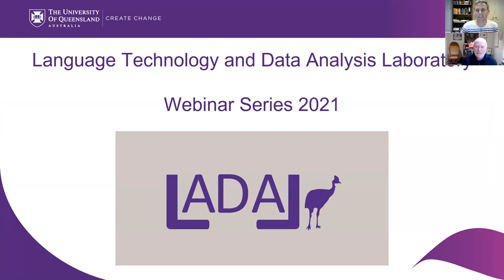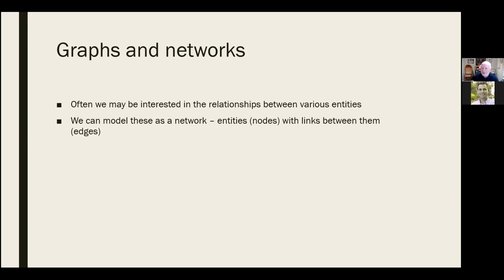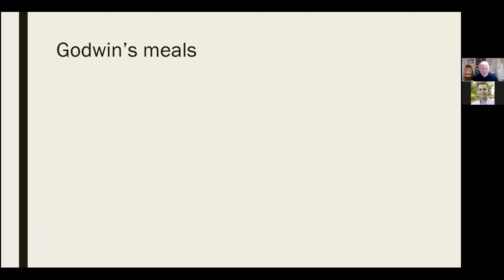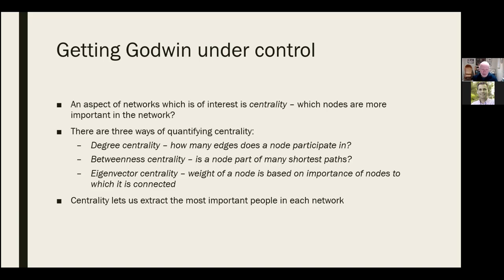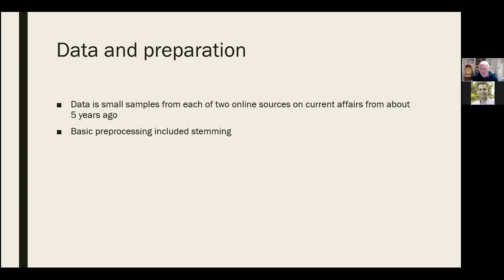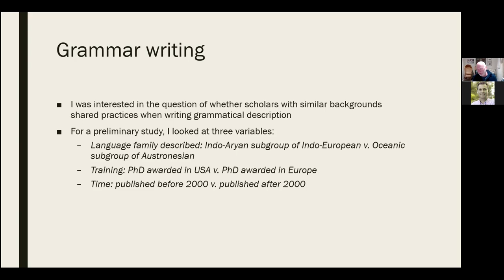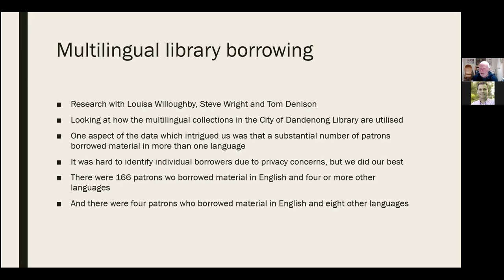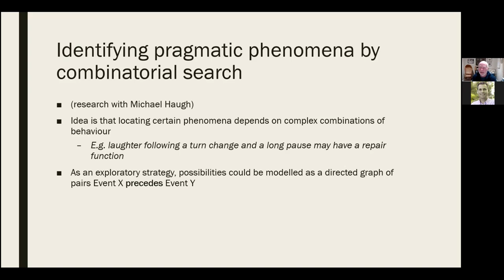A gentle introduction to networks: S. Musgrave LADAL Opening Webinar Series 2021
This talk was recorded on Aug. 2, 2021 as part of the LADAL Opening Webinar Series 2021.

Abstract
Linguists have adopted several methods from data science, but network analysis has been used rather less than others even though it is a useful tool. This presentation will introduce the basics of using network analysis, discussing the types of problems for which the method is useful, the kinds of data which are amenable to analysis, and the graphical outputs which can be achieved. These points will be illustrated with several examples from different areas of linguistic research, as well as with an example with data concerning a social network.